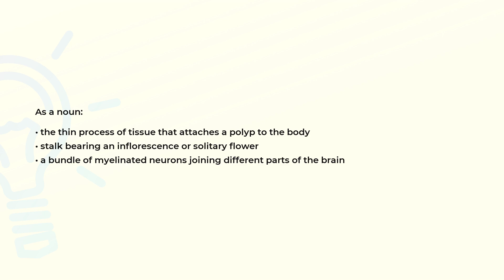What is the meaning of the word PEDUNCLE?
Definition and spelling of the word PEDUNCLE.

(00:00) Intro
(00:07) As a noun
(00:26) Spelling

As a noun (00:07):
• the thin process of tissue that attaches a polyp to the body
• stalk bearing an inflorescence or solitary flower
• a bundle of myelinated neurons joining different parts of the brain